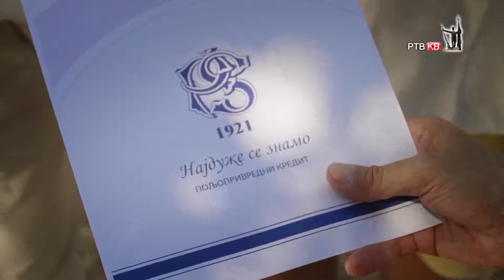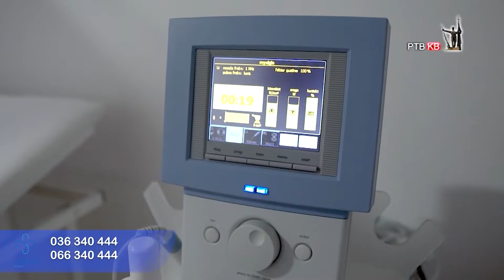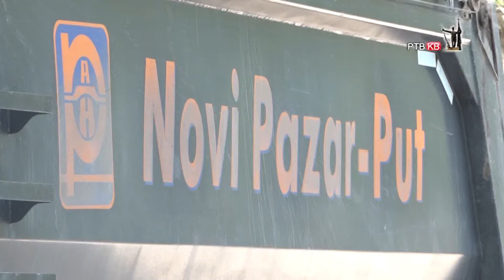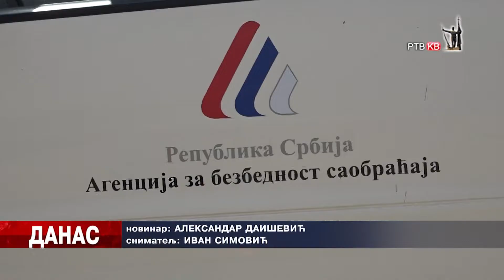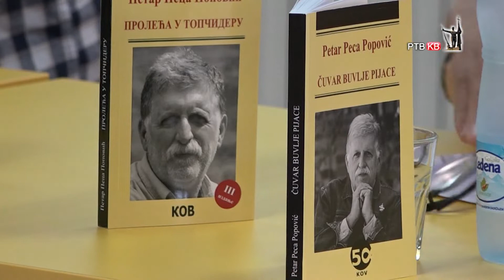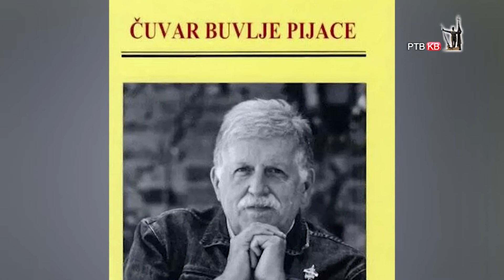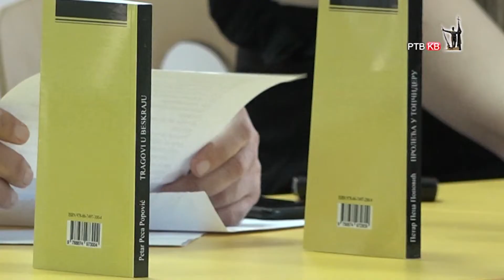RTVKV Emisija Danas 26 05 2022